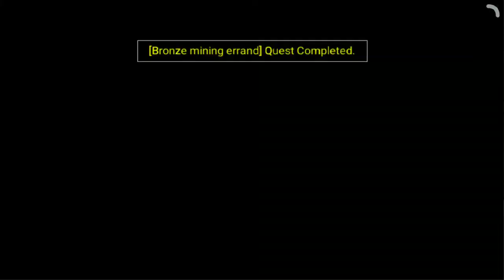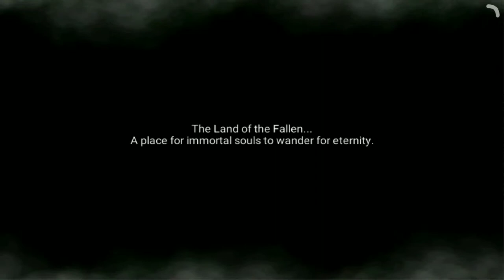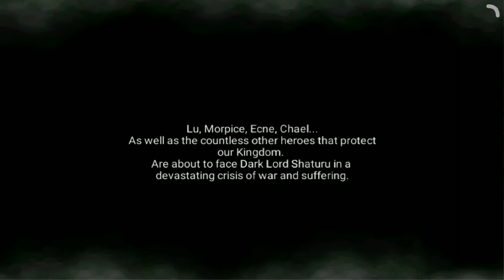RPG Offline Android | Zenonia 4 android gameplay #1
Zenonia 4 best rpg game